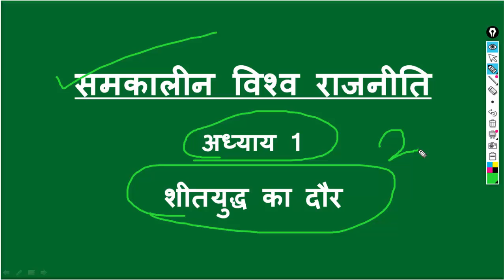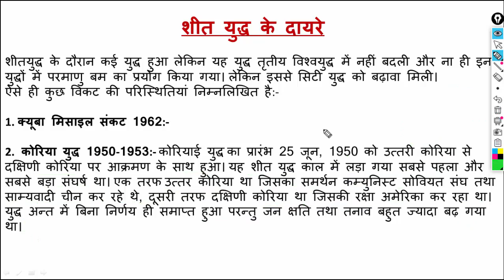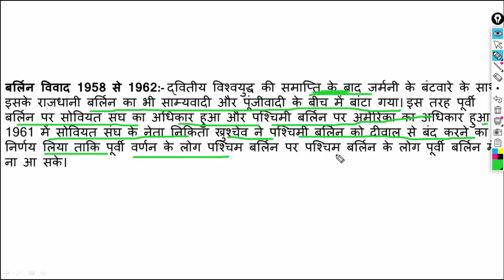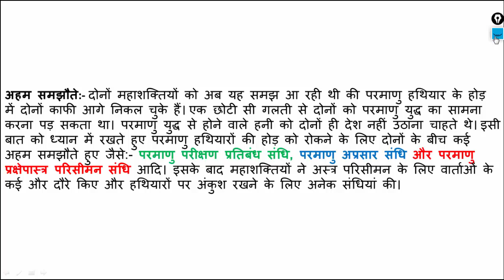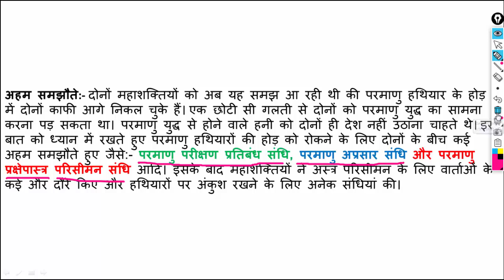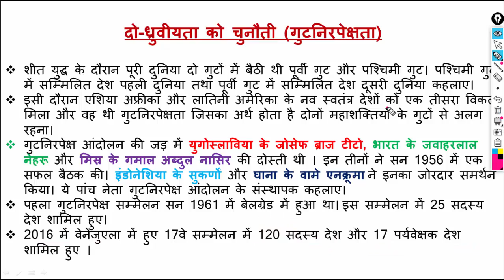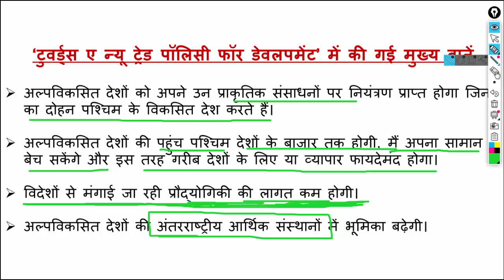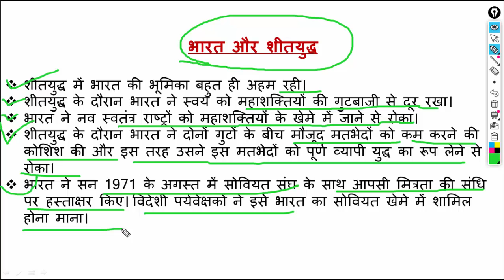शीतयुद्ध का दौर | Sheet youdh ka daur | Cold War Era in Hindi | Class 12 | Part- 2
शीतयुद्ध का दौर part- 2
sheet yudh ka daur, political science class 12 chapter 1, do dhruviyata vyavastha, क्यूबा के मिसाइल संकट, क्यूबा मिसाइल संकट कब हुआ था, बर्लिन की दीवार, कोरियाई युद्ध, कांगो का गृहयुद्ध, congo facts in hindi, pahli duniya, dusari duniya, tisri duniya, gutnirpekshata ki niti, gutnirpeksha andolan